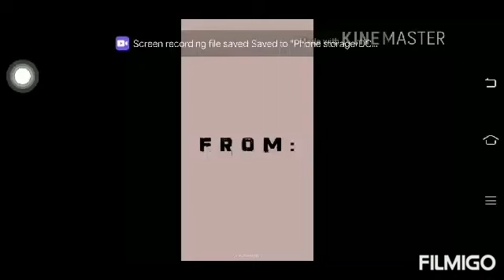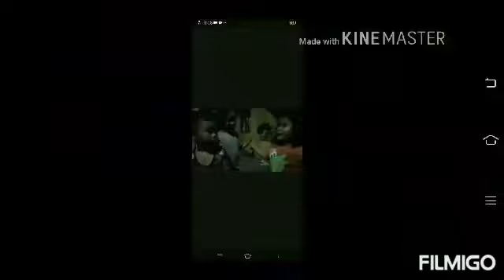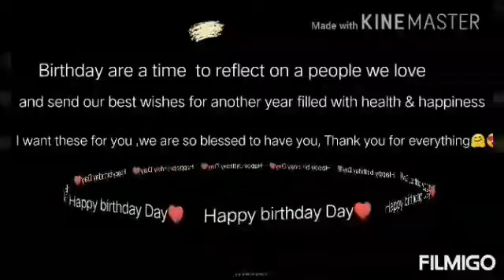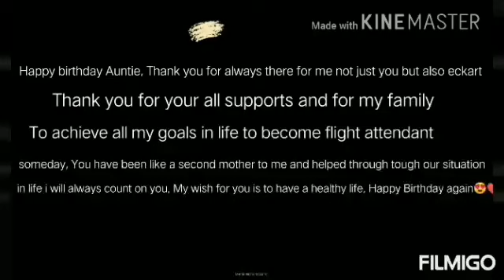BE A BLESSING❤MY SPECIAL BIRTHDAY GREETINGS FROM HOME/ PHILIPPINES🇵🇭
My Birthday Special@ 44:Video songs & messages from grandchildren, nephews and nieces.😘😍🥰😁 Videomakers: NISSAN AND QUISHA
BE A BLESSING ❤MY BIRTHDAY SPECIAL GREETINGS FROM HOME/PHILIPPINES 🇵🇭